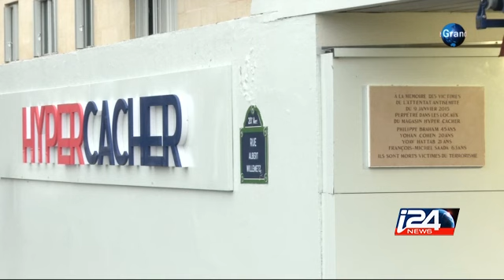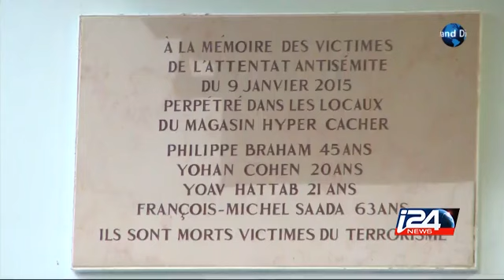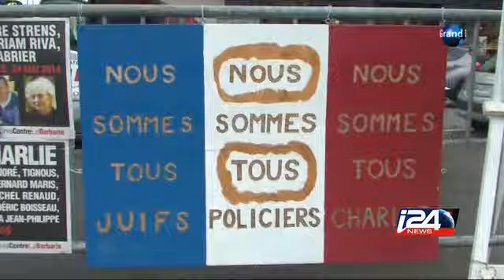Début des commémorations des attentats de Janvier en France